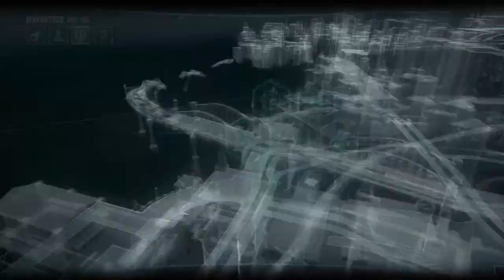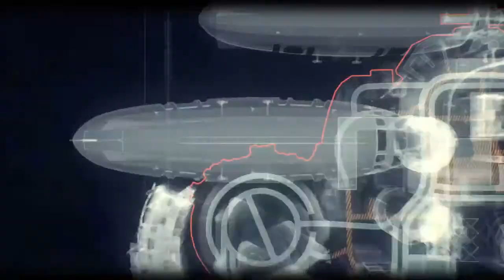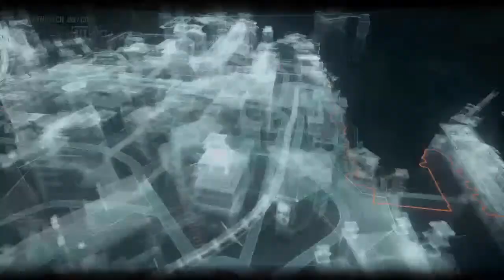Batman part 8